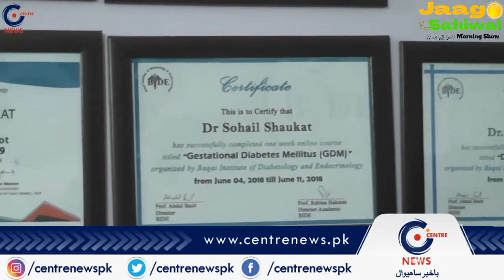Morning Show Jaago Sahiwal With Aman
Centre News Pakistan keeps you fully updated on the latest and major happenings in Pakistan and around the globe in the form of breaking news, bulletins, well-equipped talk shows.